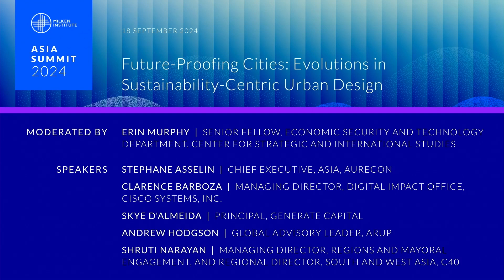Future-Proofing Cities: Evolutions in Sustainability-Centric Urban Design | Asia Summit 2024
With urbanization accelerating more quickly than ever, cities face the dual challenge of driving economic growth, while promoting more sustainable practices and behaviors. With the frequency and impact of extreme climate events rising, city leaders must strengthen cities’ ability to maintain uninterrupted services—energy, mobility, water—and leveraging technology, investments, and public-private partnerships is essential for enhancing urban spaces and shaping future designs. What are today’s best practices in future-proofing the cities of tomorrow? How can city leaders, planners, and companies work together to integrate next-gen innovations into existing spaces? How can resiliency be defined and measured in urban design?

Moderator
Erin Murphy
Senior Fellow, Economic Security and Technology Department, Center for Strategic and International Studies

Speakers
Stephane Asselin
Chief Executive, Asia, Aurecon

Clarence Barboza
Managing Director, Digital Impact Office, Cisco Systems, Inc.

Skye d'Almeida
Principal, Generate Capital

Andrew Hodgson
Global Advisory Leader, Arup

Shruti Narayan
Managing Director, Regions and Mayoral Engagement, and Regional Director, South and West Asia, C40

Find all of the Asia Summit sessions LIVE or the replays